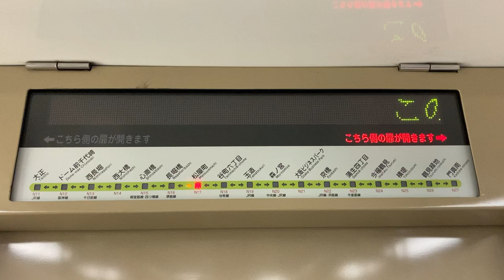Osaka Metro 長堀鶴見緑地線70系7112号車 LED車内案内表示器 長堀橋→松屋橋